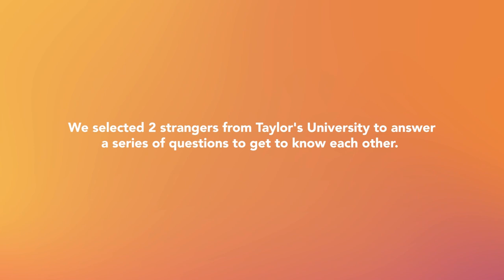Hello Stranger | Lucas and Nurin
Hello Stranger is about two strangers from Taylor's University meeting for the first time. Knowing absolutely nothing about each other, they answer a series of questions based on their perceptions of one another and attempt to build a connection. Can they do it?

A Taylor's Law alumni turned F&B business owner from Malaysia
A second year PR & Marketing student from Malaysia.
Though the chances of them meeting on campus are pretty slim, here they are face to face.
Watch on to find out what unfolded in their conversation.

If you're in isolation and want to meet more Taylorians outside of classes, join any Taylor's Clubs and Societies

0:00 Intro
1:16 Guess my name & age?
2:50 If you could instantly be an expert in a subject, what would it be?
4:20 What would constitute a ‘perfect’ day for you?
5:15 What do you think my weakness is?
6:23 Have you ever done something on your ‘bucket list’?
7:29 What’s the most exciting improvement I’ve been seeing in myself?
8:10 What’s your proudest accomplishment?
9:21 What would you like to be known/remembered for?
10:32 For what in your life do you feel most grateful?
11:23 Name 1 thing you love about yourself that isn’t physical.
12:17 When pandemic is behind us, what change do you want to make in your day to day life?
13:36 When this game is over, what will you remember about me?
14:46 Outro